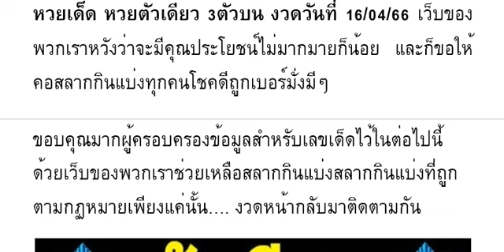🇹🇭2-3ตัวบนล่าง 👏💪🇹🇭 # หว ยเ ด็ด หว ย ตั วเ ดี ยว 3 ตั วบ น งวด วัน ที่ 16/04/66